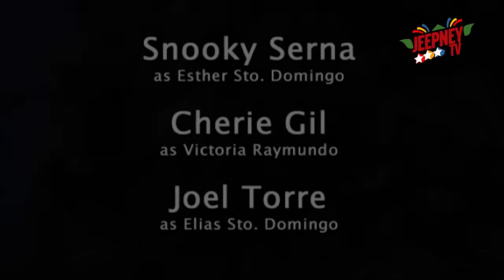Marina: Pagkakaroon ng Buntot ni Isabel | FULL EPISODE 41